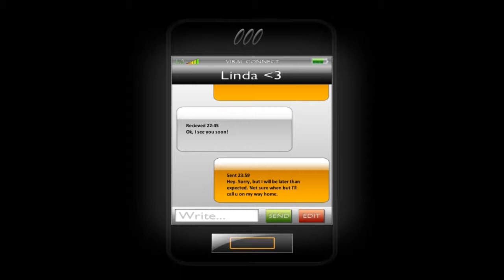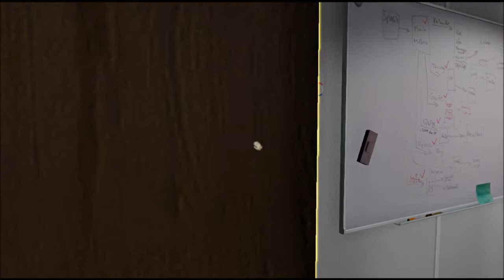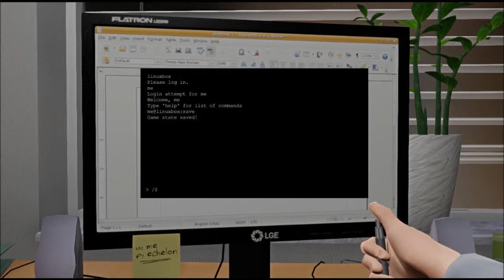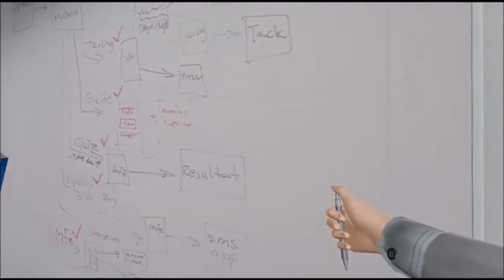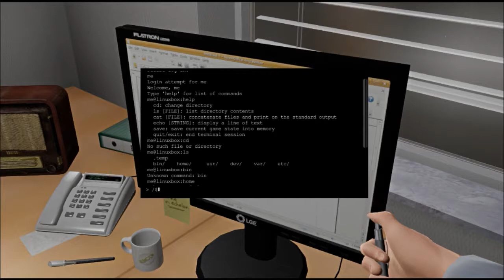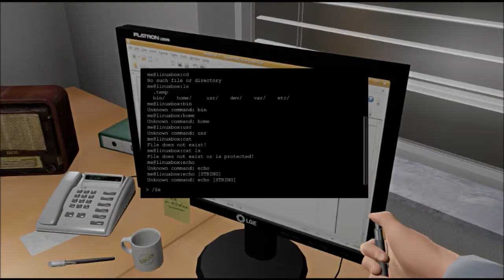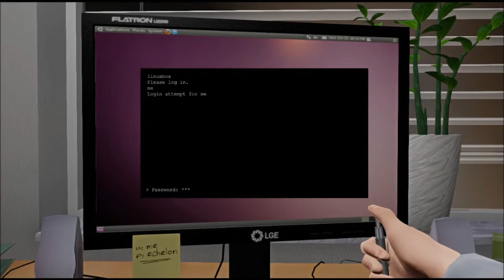One Late Night Episode 1: The Terrifying Beginning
Envy and Alex play the terrifyingly bad graphics game of One Late Night.